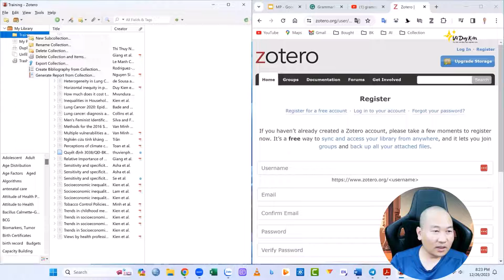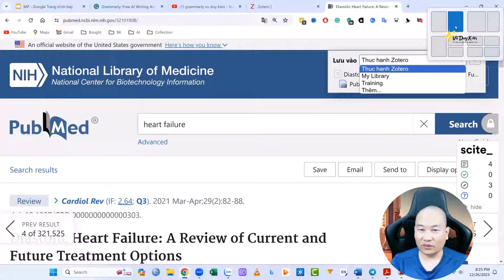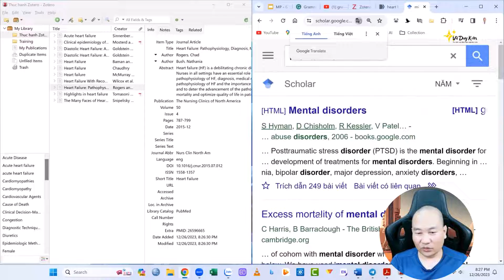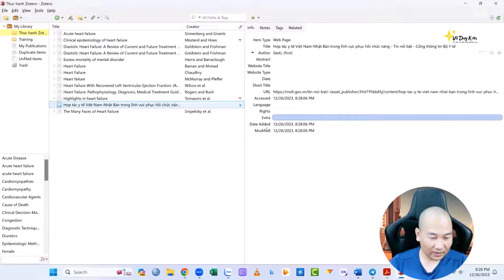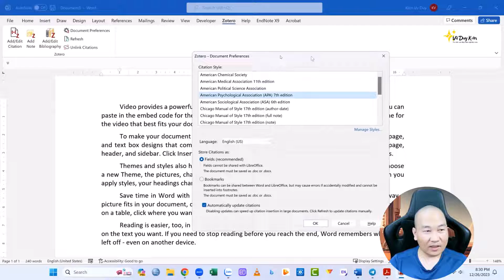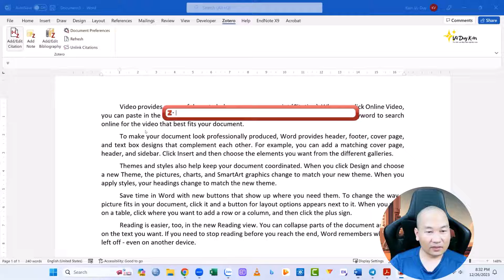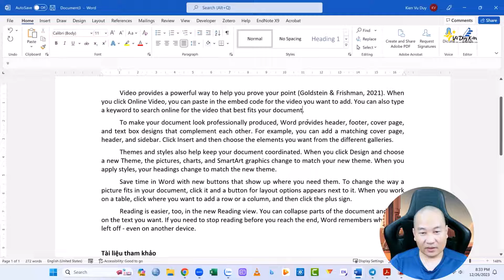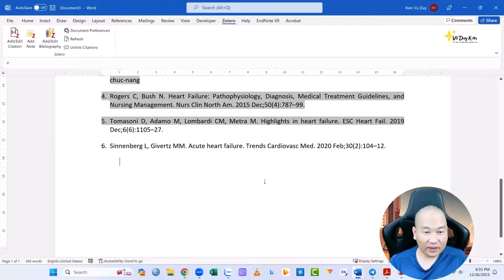Thực hành trích dẫn Zotero cho nghiên cứu khoa học | TS.BS.Vũ Duy Kiên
Trong video này TS.BS.Vũ Duy Kiên sẽ hướng dẫn bạn Thực hành trích dẫn Zotero cho nghiên cứu khoa học, nội dung của video bao gồm:

1. Giới thiệu về Zotero và Cách Chọn Style Trích Dẫn: Video bắt đầu bằng việc giới thiệu về Zotero, một công cụ quản lý tài liệu tham khảo. Diễn giả hướng dẫn cách chọn style trích dẫn phổ biến như APA 7 hoặc Vancouver trong Zotero.

2. Tạo và Quản Lý Thư Mục trong Zotero: Tiếp theo, TS.BS.Vũ Duy Kiên hướng dẫn cách tạo một thư mục mới trong Zotero, ví dụ như "thực hành Zotero", và cách quản lý các tài liệu trong các thư mục này.

3. Tìm kiếm và Thêm Tài liệu vào Zotero: Video tiếp tục với việc tìm kiếm và thêm tài liệu từ các nguồn khác nhau như PubMed, Google Scholar, hoặc các trang web khác vào Zotero. TS.Kiên chỉ ra cách sử dụng các tính năng của Zotero để nhập tài liệu một cách nhanh chóng và hiệu quả.

4. Chú ý đến Cấu Trúc và Định Dạng của Tài liệu: TS.BS.Vũ Duy Kiên nhấn mạnh rằng không phải tất cả tài liệu đều có cấu trúc chuẩn mực. Trong trường hợp cần thiết, người dùng có thể cần chỉnh sửa lại cấu trúc của tài liệu trong Zotero để phù hợp với yêu cầu nghiên cứu.

5. Trích Dẫn Tài liệu từ Zotero vào Word: Phần tiếp theo của video hướng dẫn cách trích dẫn tài liệu từ Zotero vào một tài liệu Word. TS.Kiên chỉ ra các bước cụ thể để chèn trích dẫn và cách chọn style trích dẫn phù hợp.

6. Kết Luận và Tổng Kết Các Bước Thực Hành: Video kết thúc bằng việc TS.BS.Vũ Duy Kiên tổng kết các bước đã trình bày, nhấn mạnh về tính năng và lợi ích của việc sử dụng Zotero trong nghiên cứu khoa học.

Vì sự thành công trong nghiên cứu của bạn,

Translated titles:
Práctica de citas de Zotero para la investigación científica | Dr. Vu Duy Kien

Zotero Zitierpraxis für wissenschaftliche Forschung | Dr. Vu Duy Kien

Pratique de citation Zotero pour la recherche scientifique | Dr Vu Duy Kien